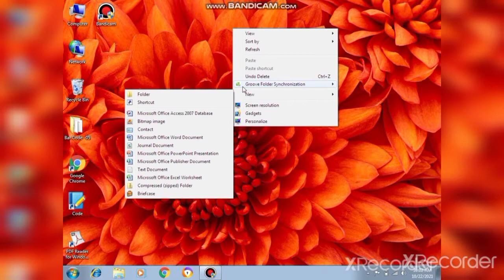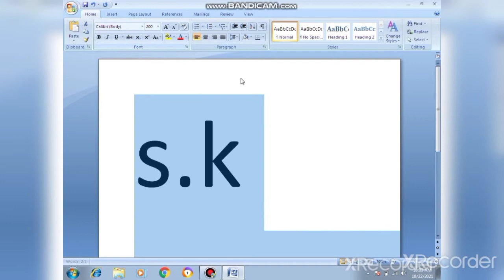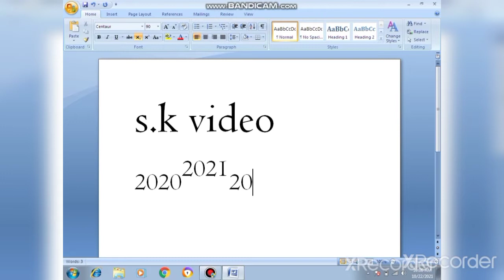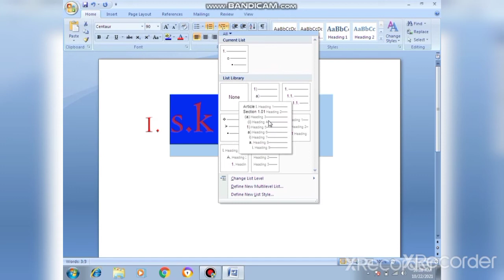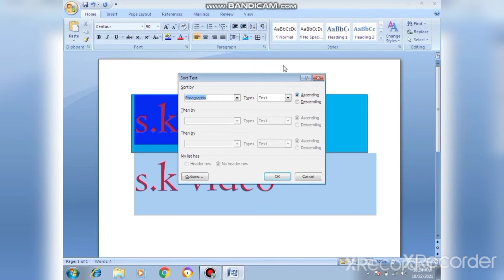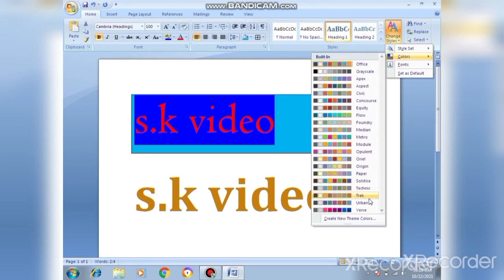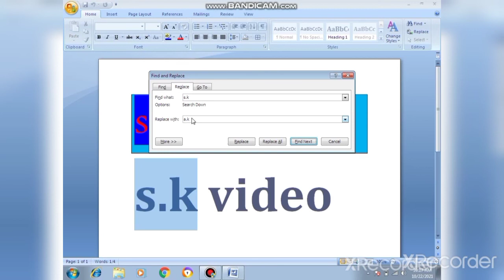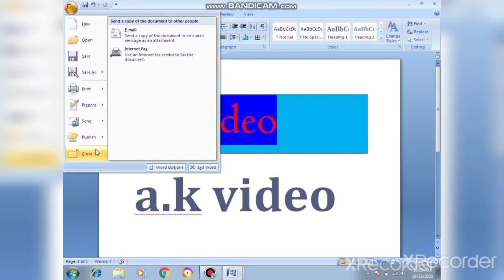Microsoft Word (Home Menu) Tutorial 2021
Microsoft word home page details part 1
follow on Instagram for covid-19 news